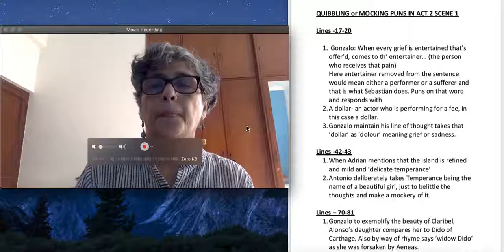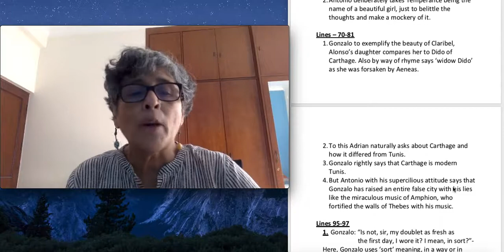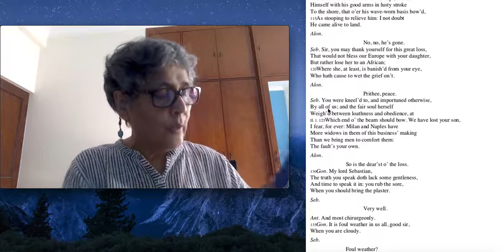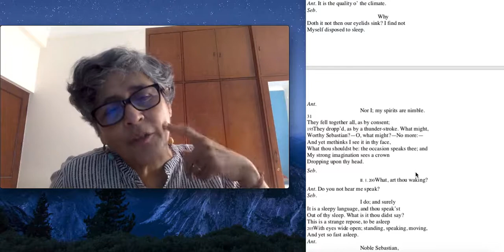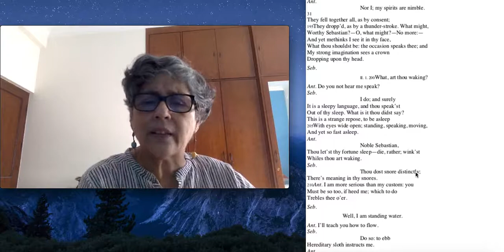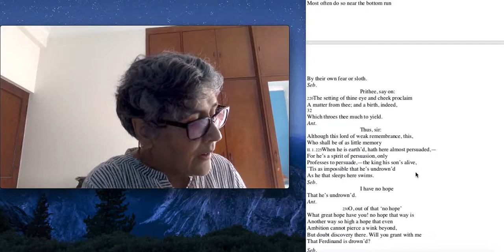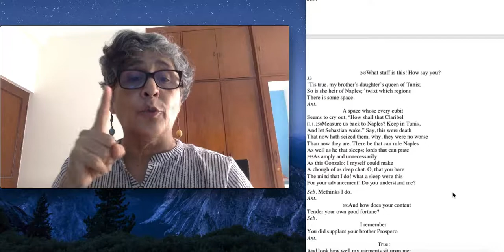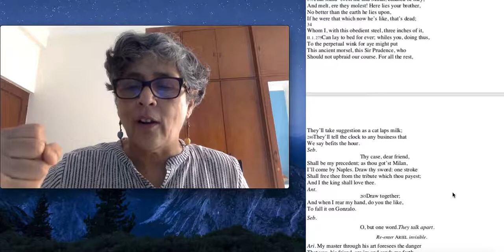The Tempest Act2 Sc1 lines 187 325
A few quibbles and puns highlighted and the details of the 2nd conspiracy focussing on the characters of Antonio and Sebastian.